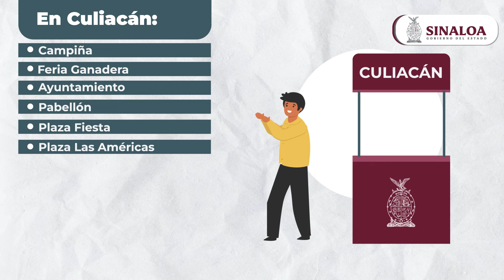Conoce los módulos para regularizar tu vehículo.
Tienes hasta el 31 de marzo para pagar tu refrendo vehicular.‼️
Te invitamos a identificar tu módulo más cercano o a realizar el pago en línea a través de